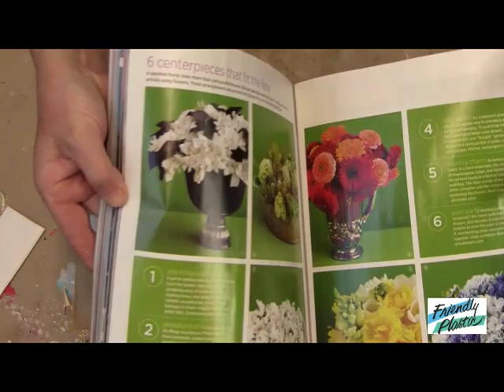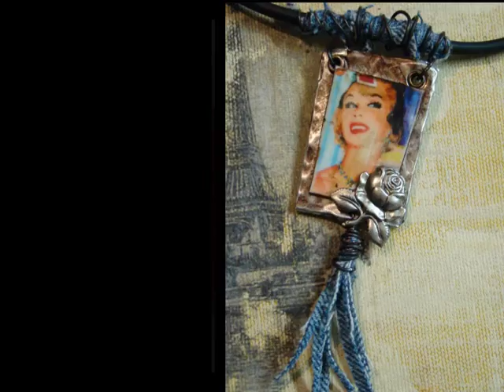How to transfer an image to Friendly Plastic - Friendly Plastic TV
In this episode, Linda Peterson shows how to transfer an image onto Friendly Plastic.